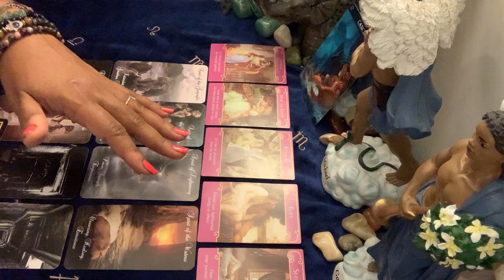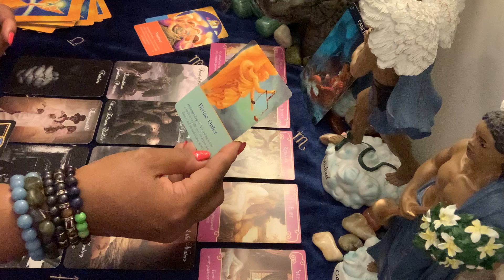Cancer ♋️ Love ❤️ June 15-21 ~ Make the Effort and Flirt, or Separation will come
Photo by Ashkan Forouzani on Unsplash

Libra rising
Aquarius Venus & Jupiter
Virgo moon